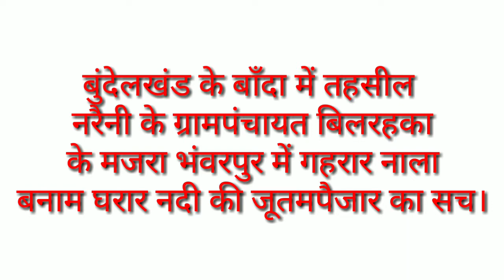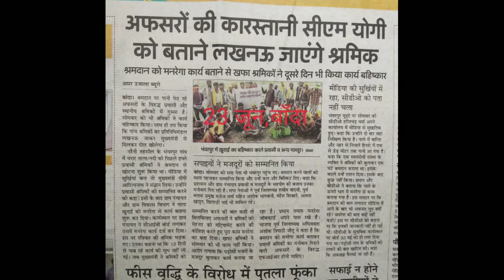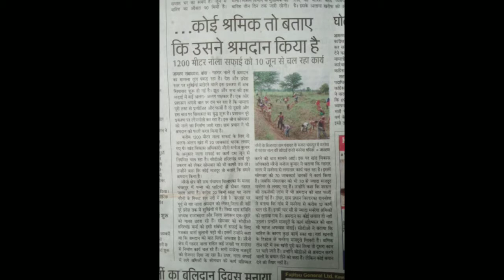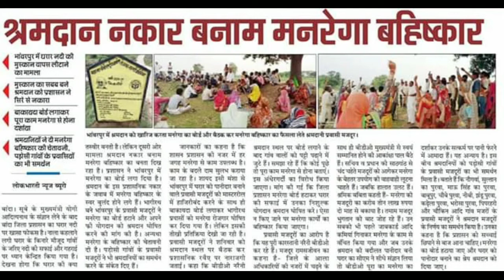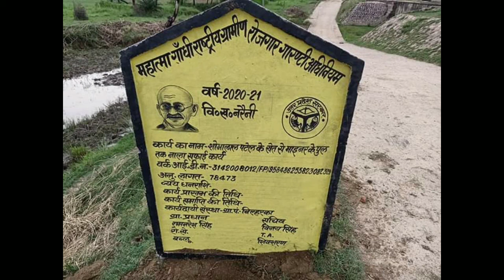भंवरपुर का गहरार नाला मीडिया ने बना दिया घरार नदी